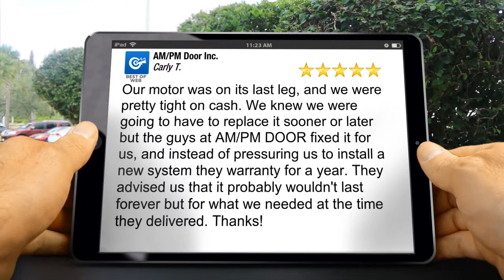Sylmar Garage Door Repair & Gate Opener Spring Cable Service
Sylmar Garage Door Repair & Gate Opener Spring Cable Service.  AM/PM Door Incorporated is a family owned and operated company since 1986. We sell, install, repair and service all types of commercial, industrial, institutional doors, residential doors, gate operator, access controls, security systems, closed circuit television and fiber optics.  for more details.

Our motor was on its last leg, and we were pretty tight on cash.  We knew we were going to have to replace it sooner or later but the guys at AM/PM DOOR fixed it for us, and instead of pressuring us to install a new system they warranty for a year.  They advised us that it probably wouldn't last forever but for what we needed at the time they delivered.  Thanks!
 - Carly T.